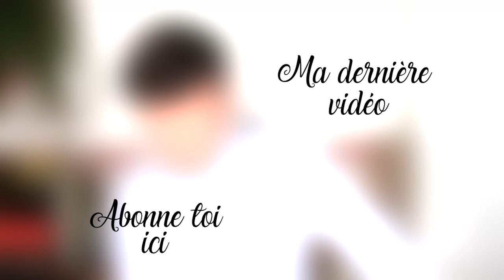Recette pâte aux calamars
Découvre la recette simple et rapide des pâtes aux calamars ; une recette parfaite pour l’été et pour se faire plaisir.
Parfait pour un repas improvisé et gourmand ; simple et rapide à exécuter ! Alors pas de doute, il faut tester les pâtes aux calamars.

Ingrédients :

300g de calamars
3 tomates fraîches
1 oignon
4 gousses d’ail
1 bouquet de persil
des pâtes cuites pour 2 personnes

Recette :

Tu commences par émincer l’oignon et l’ail finement.

Dans une poêle, tu fais chauffer de l’huile d’olive ; puis tu fais revenir l’oignon et la moitié de l’ail.

Pendant ce temps, tu coupes des carrés de calamars que tu rajoutes à l’oignon et tu laisses revenir 5 minutes.

Tu coupes les tomates en quartiers et tu laisses revenir jusqu’à ce que le jus soit évaporé (environ 10 à 15 minutes).

Tu rajoutes l’ail et le persil haché.

Tu présentes avec des pâtes et de la sauce.

C’est prêt, tu peux déguster !